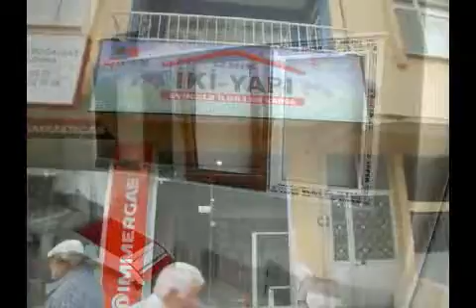İki Yapı Showroom Hizmete Girdi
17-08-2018